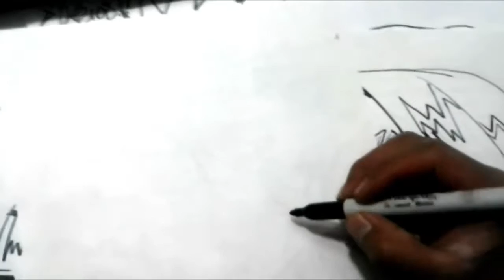Dibujando a esta GUERRERA DE WORLD TIGGER XDEIOS